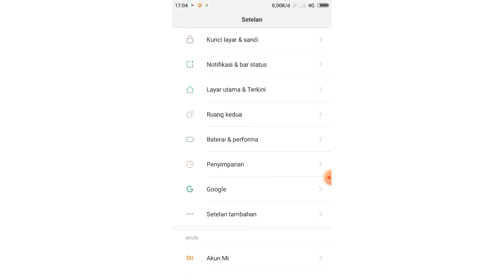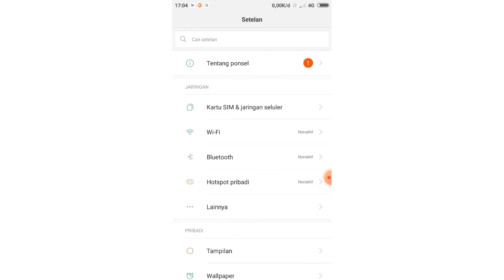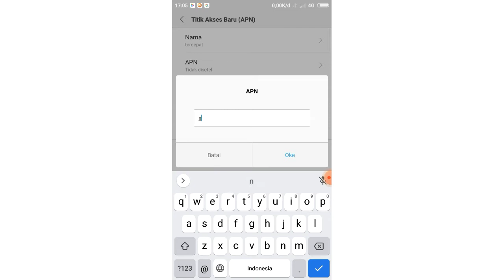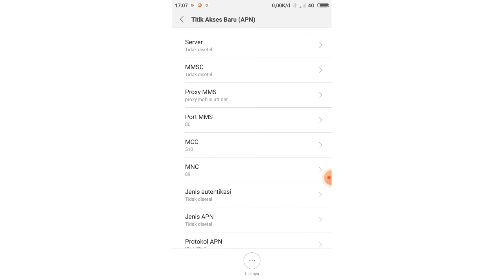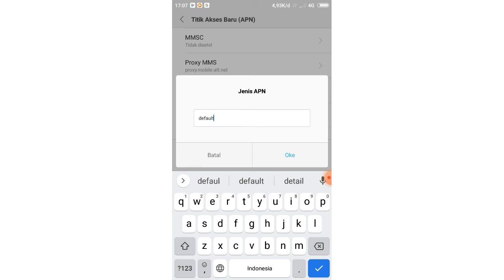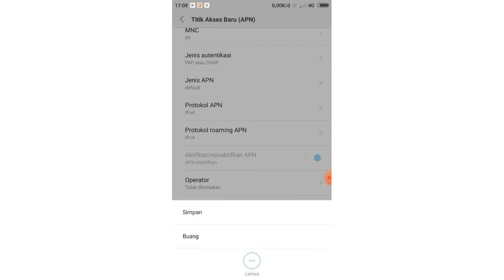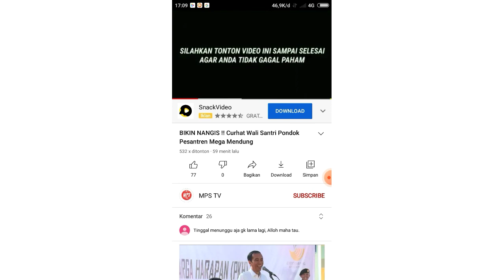Cara mensetting koneksi Internet 4G Ke 5G Tanpa Aplikasi 2021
#5 G
tutorial menjadikan koneksi Internet 4G LTE menjadi Rasa 5G Tanpa Aplikas